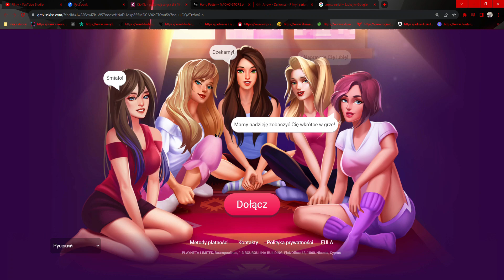Kiss Kiss Gra w butelkę Część 35